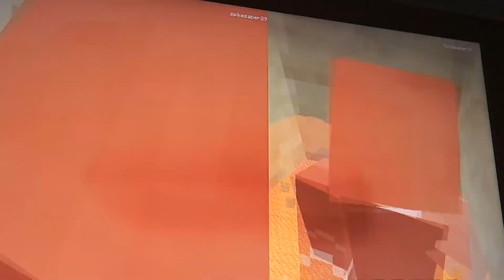Sara game and toys mini games pt2 Spleef